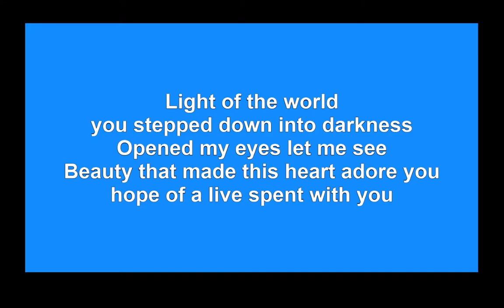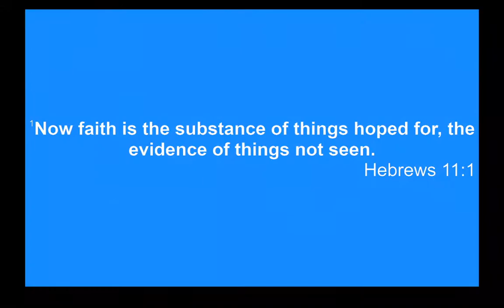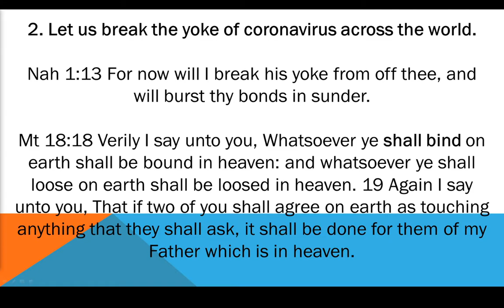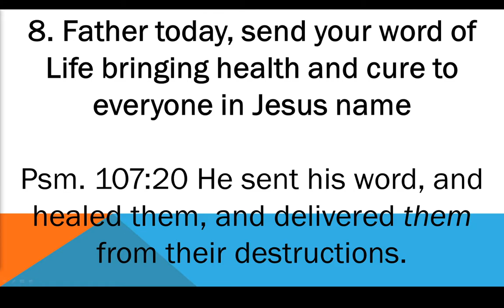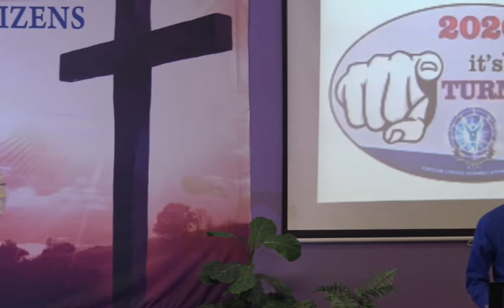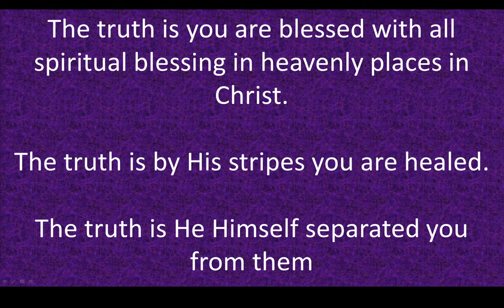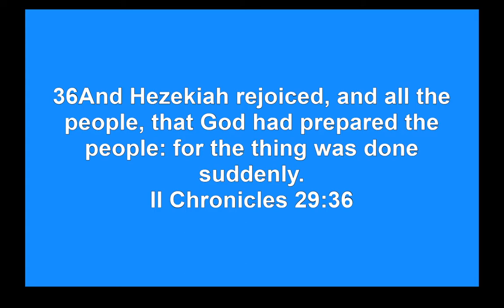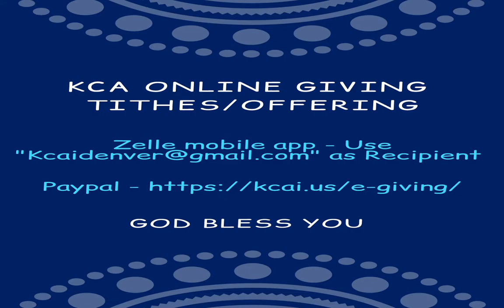THE POTENCY OF FAITH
PLEASE JOIN US FOR OUR SERVICES ON:
 - SATURDAYS AT 7PM

 721 BILLINGS STREET, AURORA, COLORADO 80011